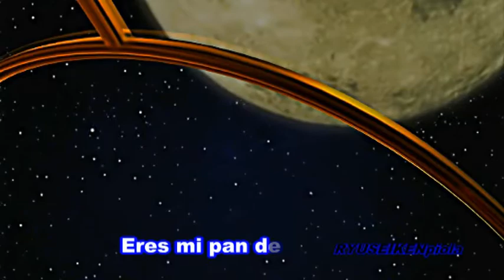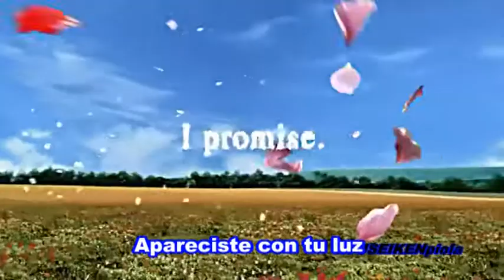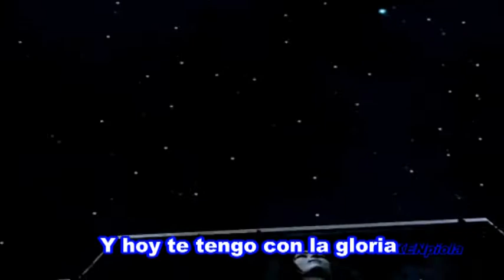SQUALL Y RINOA -"Eres Mi Religión" LYRICS - Final Fantasy VIII Remastered - E3 2019 Trailer | PS4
La idea es de un video que vi por primera vez hace 7 años.
En manera de hacerle un tributo, me tomé el trabajo de hacer una recreación. El video se llama "Final Fantasy VIII Eres Mi Religion (Mana)" que esta en el canal emalarinr:

-Idea canal emalarinr.
-Edición de recreación y subtitulado por Fde Mza.

Final Fantasy VIII Remastered - E3 2019 Trailer | PS4